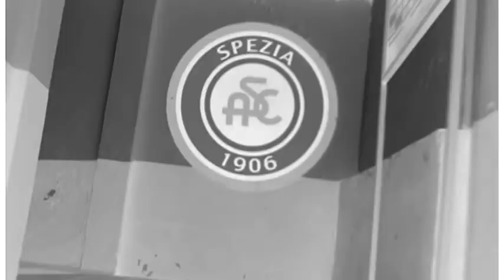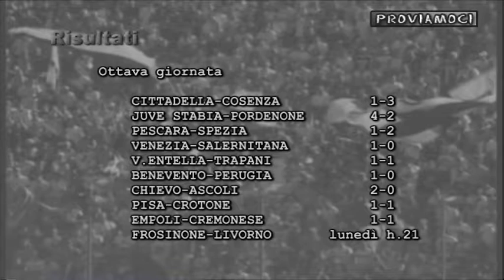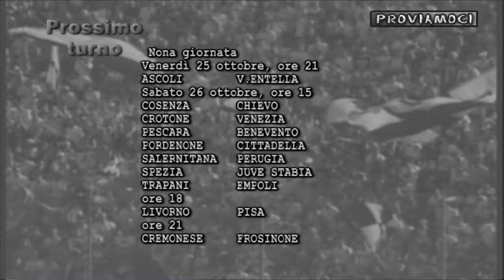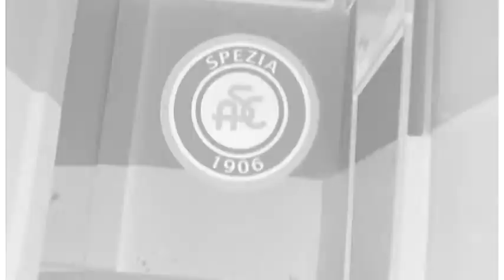Proviamoci di lunedi 21 ottobre 2019